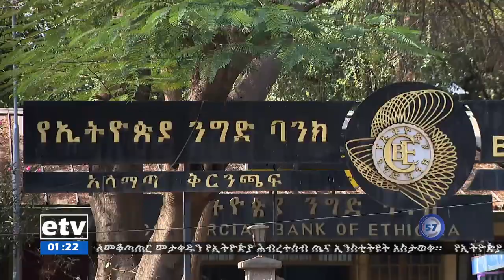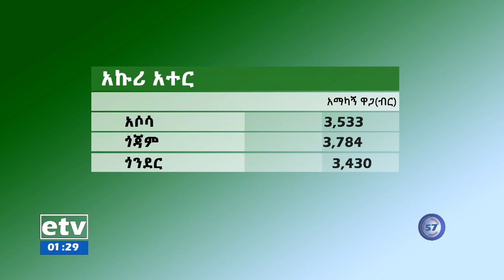የምሽት 1 ሰዓት ቢዝነስ ዜና… ታህሳስ 17/2015 ዓ.ም | Ethiopia | News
የምሽት 1 ሰዓት ቢዝነስ ዜና… ታህሳስ 17/2015 ዓ.ም